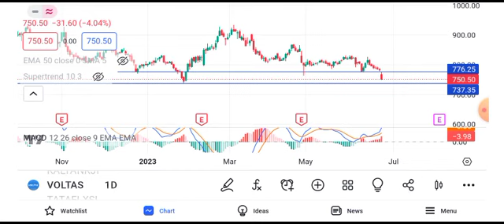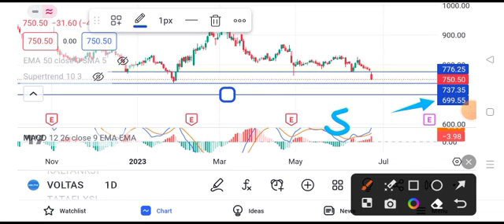voltas share latest news today